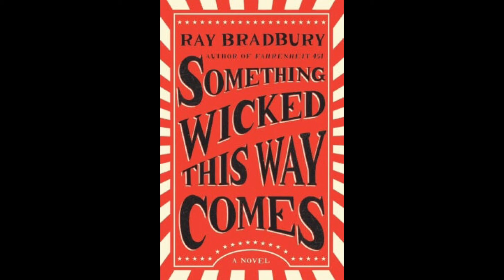Novel Music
Here is the music as heard in Novel.